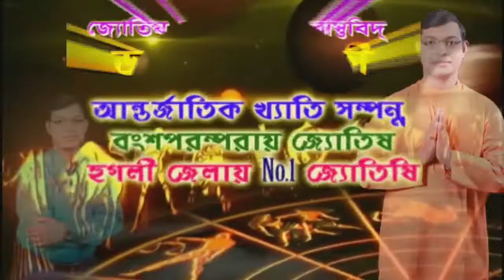সামাজিক দূরত্ব বজায় না রাখার জন্য রামজীবনপুরের পুরাতন বাজার বন্ধ করে দিল পুলিশ